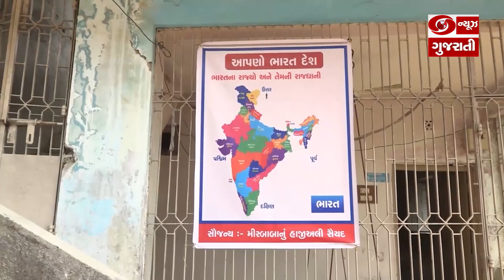આણંદના હાડગુડ ગામની પ્રાથમિક શાળા દ્વારા ગામમાં 80થી વધુ અભ્યાસને લગતા પોસ્ટર લગાડવામાં આવ્યા